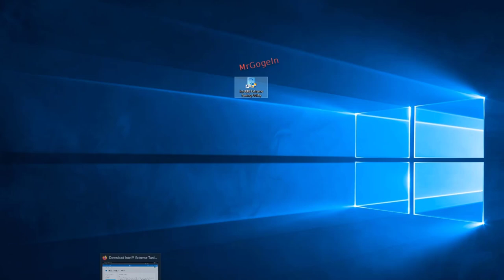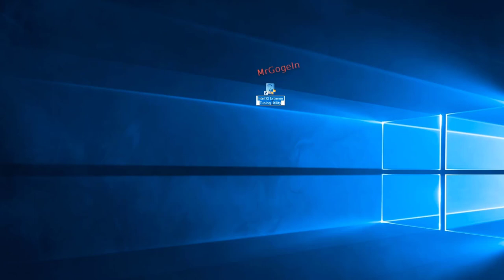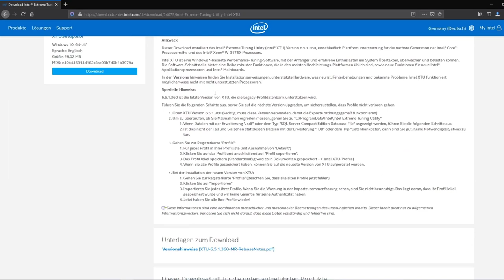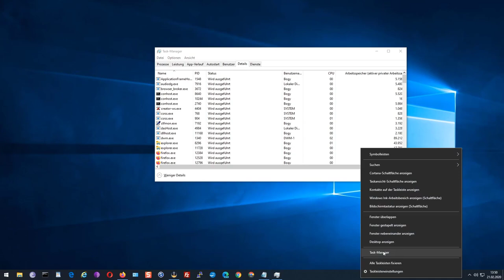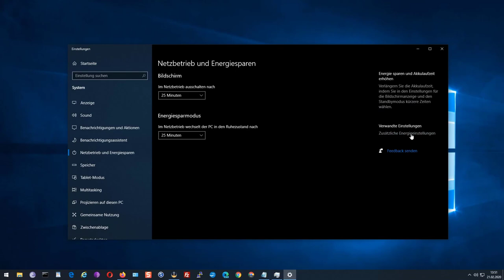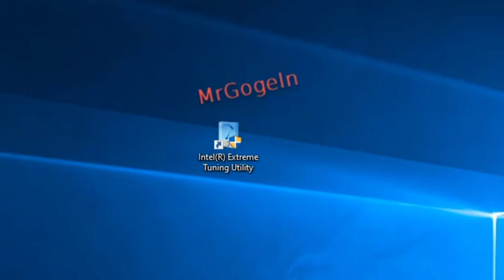Intel® Extreme Tuning Utility - XTU - Unable to start. System Übertakten.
Cybershoes Shoes for Walking in VR Games - Gaming Station Including Cyberchair and Cybercarpet - Virtual Reality:
- bei Amazon / Partner-Link.

Oculus Rift S PC-Powered VR Gaming Headset:
- bei Amazon / Partner-Link.

Intel XTU ist eine Windows *-basierte Performance-Tuning-Software, mit der Anfänger und erfahrene Enthusiasten ein System Übertakten, überwachen und belasten können. .